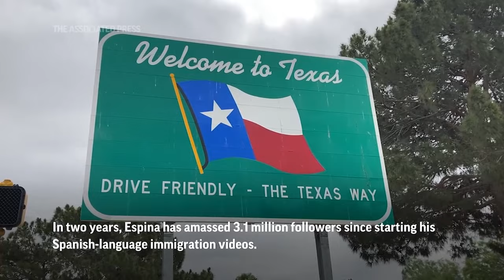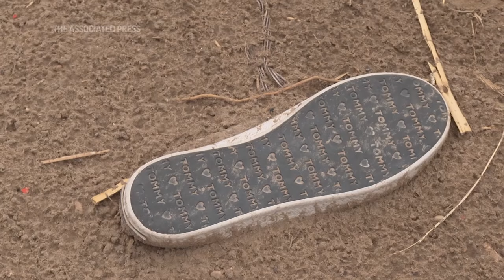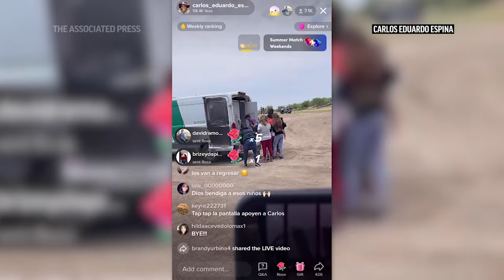TikToker videos help migrants cross border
A 23-year-old law school student is using TikTok videos to help migrants understand the U.S. immigration system. With nearly 3.1 million followers, his posts include the latest news and advice on how migrants can safely reach the U.S. (May 23) (AP Video: Eugene Garcia)